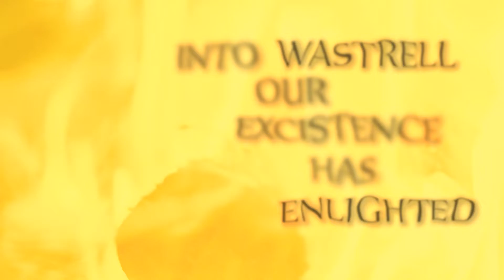Tomb Of Finland - Funeral Pyre (Official lyric video)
Song taken from the upcoming album "Frozen Beneath".
Release September 14th 2018 on Mighty music.

Tomb of Finland are:

Jasse Von Hast - Guitars
Mikko Hannuksela - Guitars
Olli Suvanto - Vocals
Janne Lukki - Drums
Ville Kangasharju - Bass